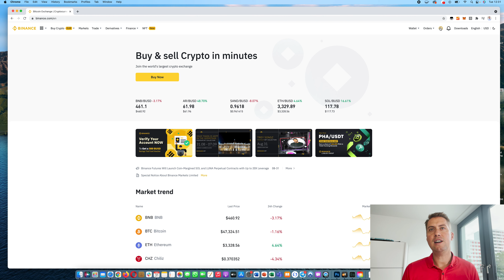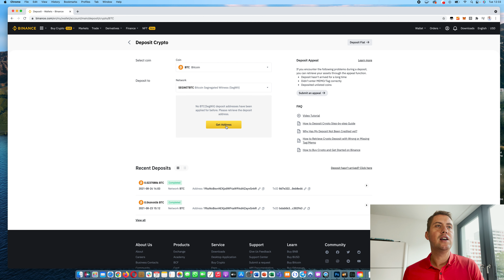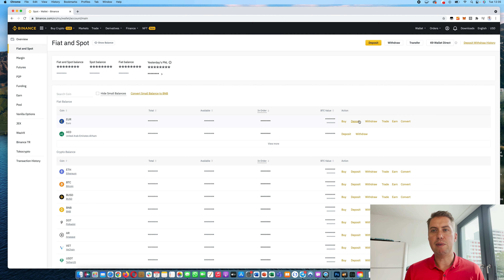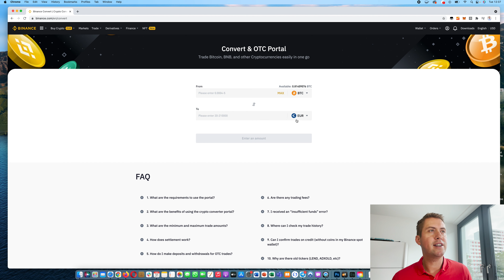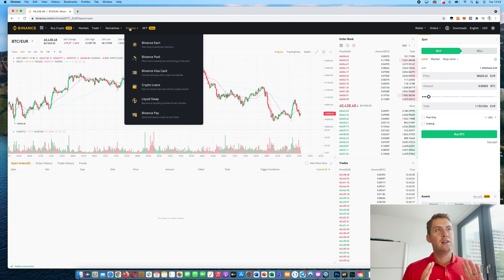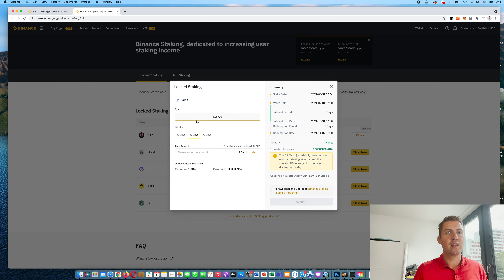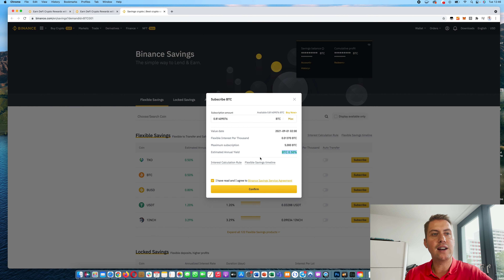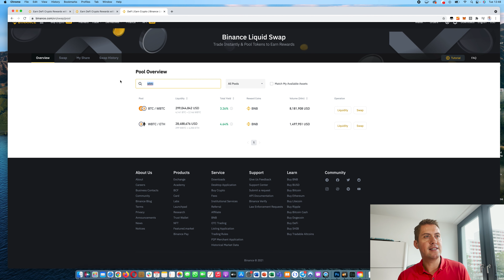Binance Deutsche Anleitung ✅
In dem Video erkläre ich euch wie Binance funktioniert. Wir sprechen unter anderem über Einzahlungen und Auszahlungen (Kreditkarte, SEPA), Liquid Swaps, Konto einrichten, Futures, Derivatives, Wallets, Finance, Binance Earn und vieles mehr.

🏦Kryptobörsen

💸Zinsen verdienen mit Kryptowährungen
BlockFi: